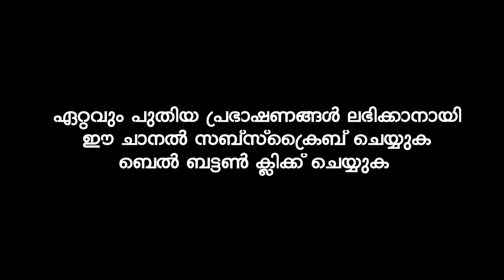മനുഷ്യൻ അല്ലാഹുവിൽ നിന്നും മാറി സഞ്ചരിക്കുന്നു | Navas Mannani | Latest Islamic Speech In Malayalam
navas mannani live today usthad navas mannani
bharya islamic speech
nalla bharya islamic speech
kudumba jeevitham islamic speech
നവാസ് മന്നാനി
Navas Mannani